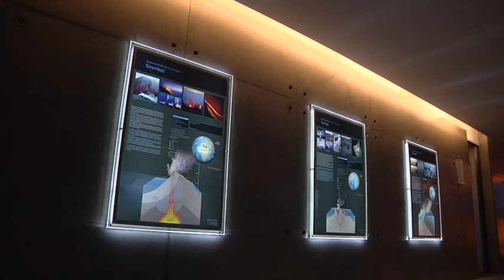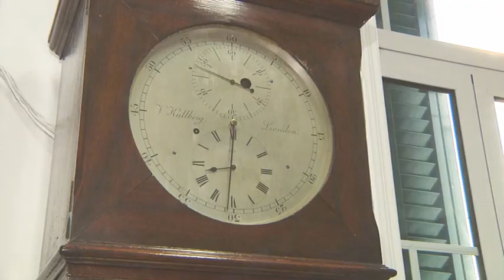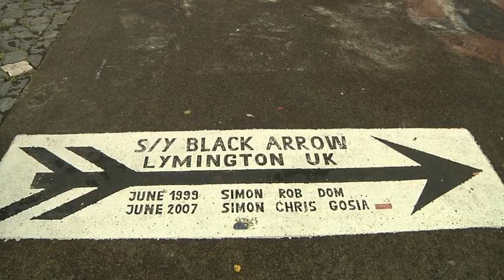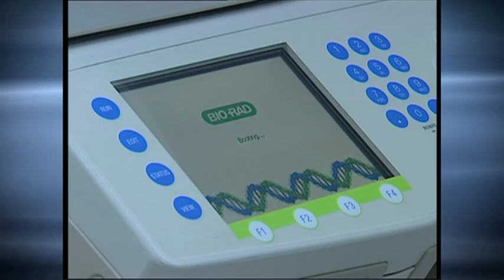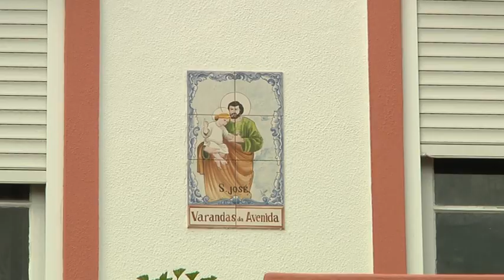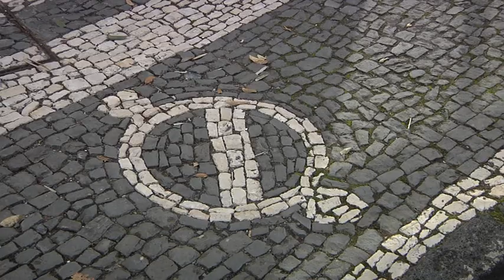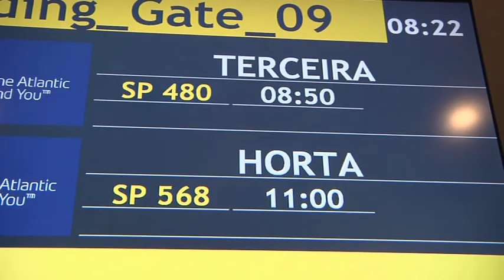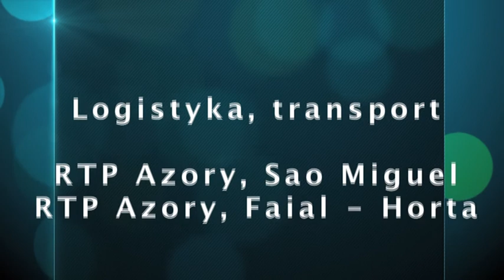Na wyspie Faial - Portugalia - Azory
Film powstał podczas podróży na wyspę Faial należącą do Archipelagu Azorów, grupa środkowa. Piękna wulkaniczna wyspa, z zawsze ciepłym Atlantykiem, dominującym w oddali stożkiem wulkanicznym - najwyższym punktem na Atlantyku. Film powstał podczas projektu  szkolenia lokalnych dziennikarzy telewizyjnych RTP.